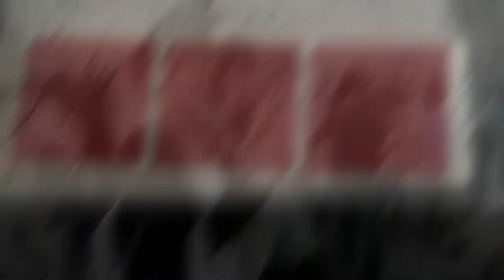Polyester, a magic effect by Zivi Kivi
This is the Promo video of the magic effect called Polyester, by Zivi Kivi